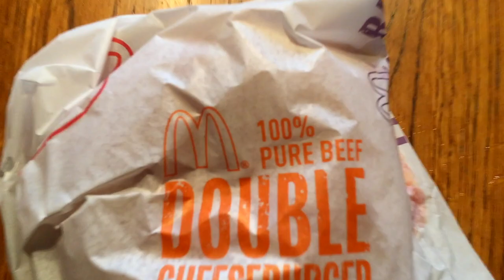FIVE GUYS AND WAIST TRAINERS